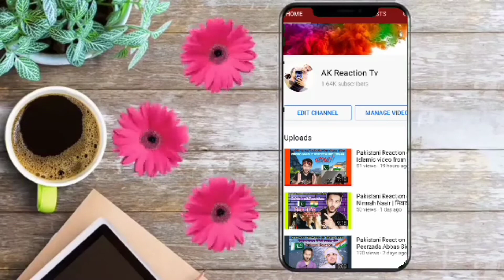Pakistani Reaction on Krrish 4 official Trailer | Hrithik Roshan | Priyanka Chopra | Ak Reaction Tv